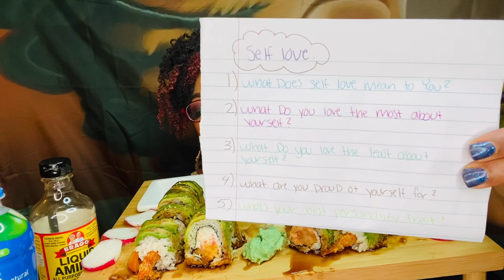Sushi, Bell Pepper And Radish Mukbang! ( Let’s Chat Q & A! ).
Sushi, Bell Pepper And Radish Mukbang! ( Let’s Chat Q & A! ). Bobbie Jean Lane TV is back with another Mukbang to share with you. So sit back, relax and get your watch on!